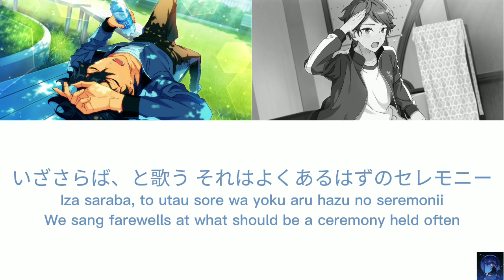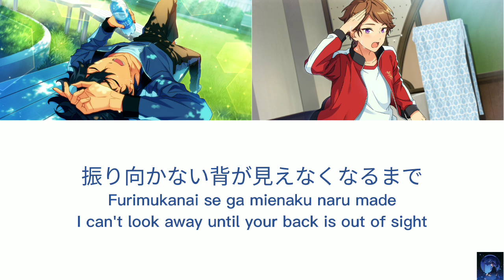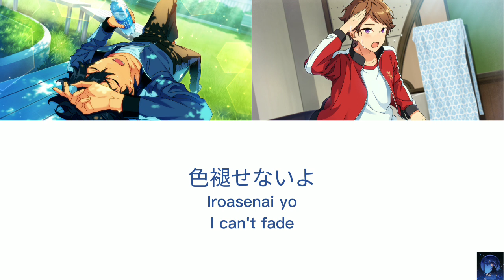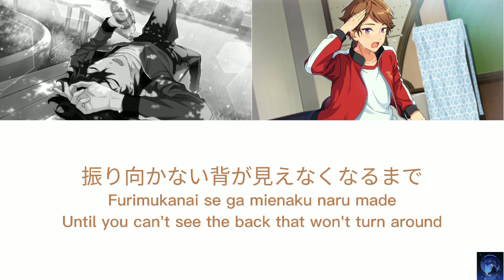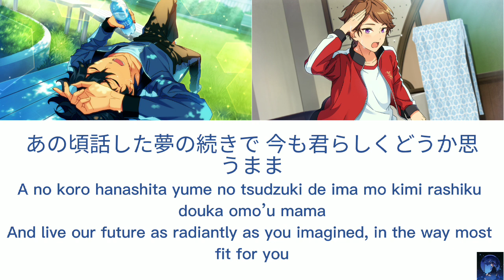輝きの中で (Kagayaki No Naka De) - Jin & Akiomi (ES!!)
Name song: 輝きの中で (Kagayaki No Naka De)
Unit: Jin & Akiomi
Including artists:
佐賀 美 陣 – Sagami Jin (CV: 樋柴智康 - Hishiba Tomoyasu)
椚 章臣 – Kunugi Akiomi (CV: 駒田航 - Komada Wataru)